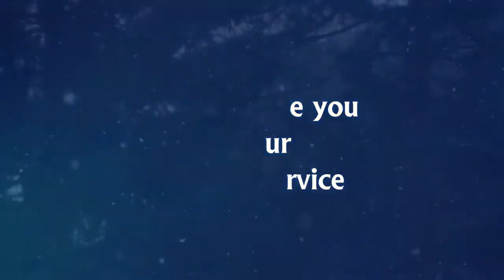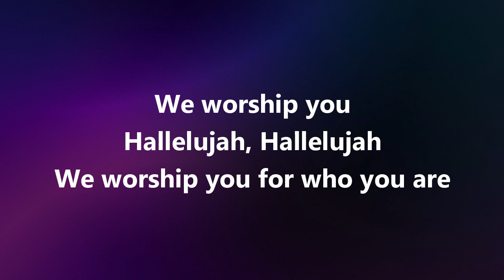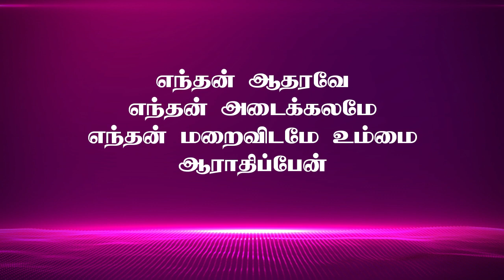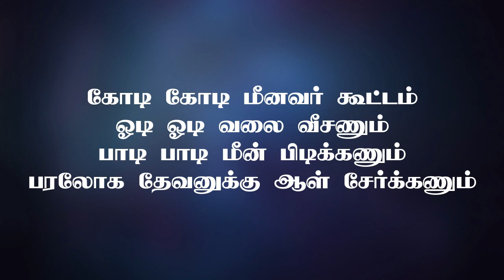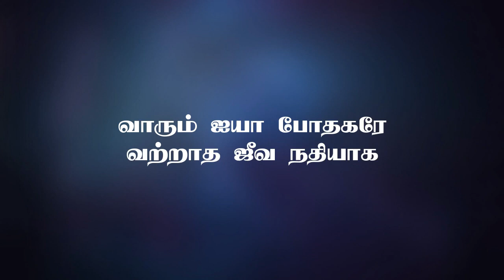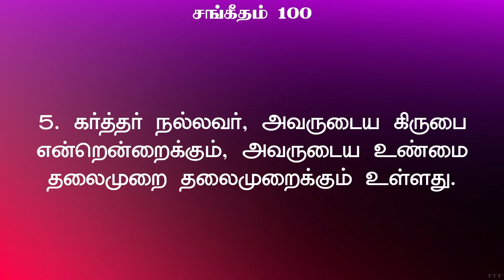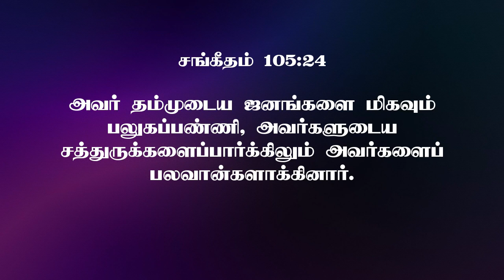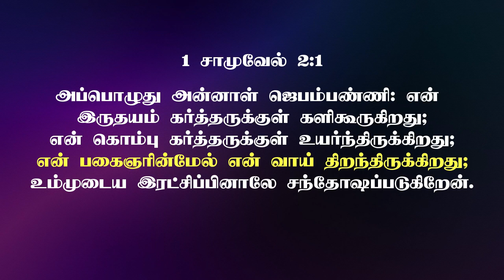Online Sunday Service | Los Angeles Tamil Church | Pr. John Jabez | 17 DEC 2023